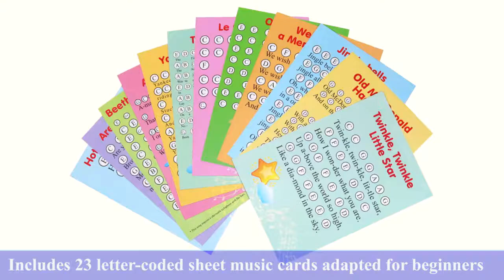How to play with a desk bell set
This diatonic 8 rhythm bell set is colorful and is an ideal instrument for your first family music lessons. Great tool for music study and music therapy. Diatonic 8-note Multi-Color Musical Bell Set for Kids includes 12 cards with funny kids songs.